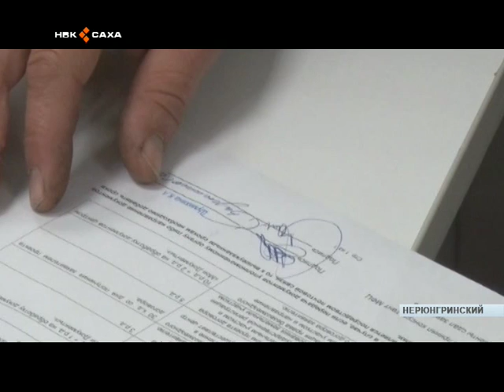«Первая ласточка» в программе по выдаче одного Дальневосточного гектара земли